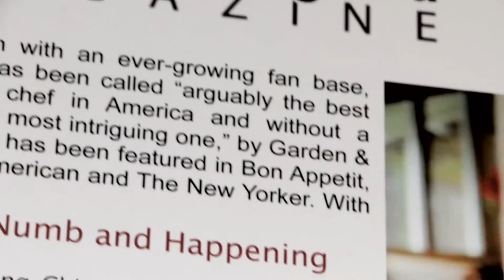Peter Chang - Deliciously Authentic Szechuan in Virginia Beach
Peter Chang offers delicious dining and takeout to Virginia Beach, VA.

Peter Chang is a cornerstone in the Virginia Beach community and has been recognized for its outstanding Chinese cuisine, excellent service and friendly staff.

Our Chinese restaurant is known for its modern interpretation of classic dishes and its insistence on only using high quality fresh ingredients.

Located in the shopping center at Dam Neck and Princess Anne Rd